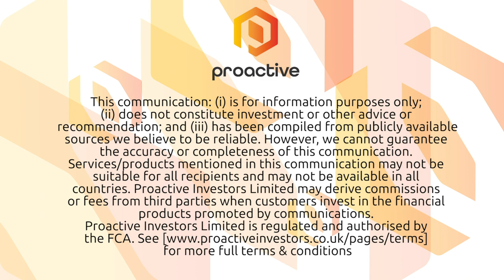Blue Star Capital shifts focus to eSports as it invests in six new businesses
Blue Star Capital plc's (LON:BLU) Tony Fabrizi tells Proactive London they're to raise up to £900,000 to fund a shift of direction into the esports arena.

Blue Star will invest about £150,000 each into six esports businesses spread throughout the world in the UK, USA, Canada, Australia and Singapore.